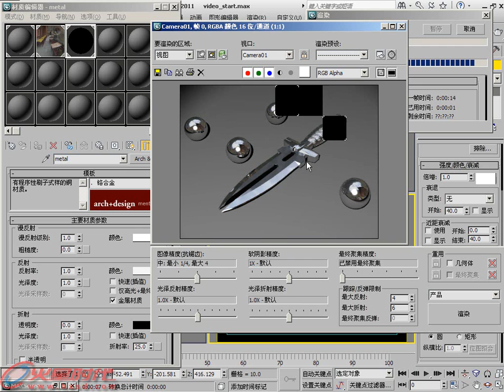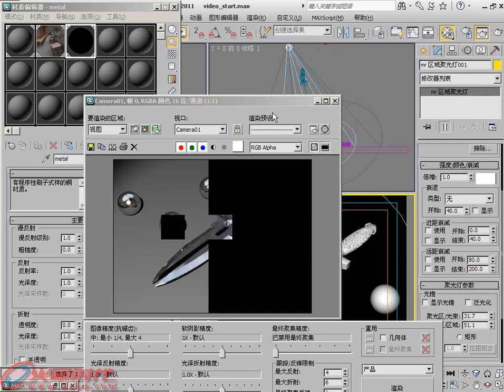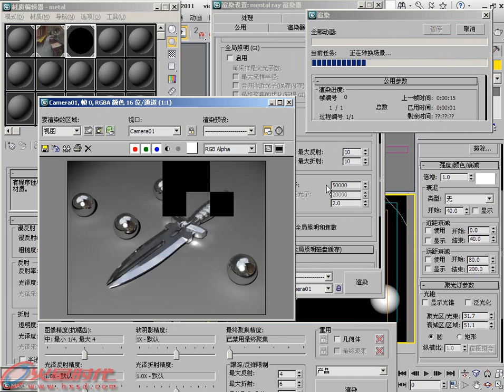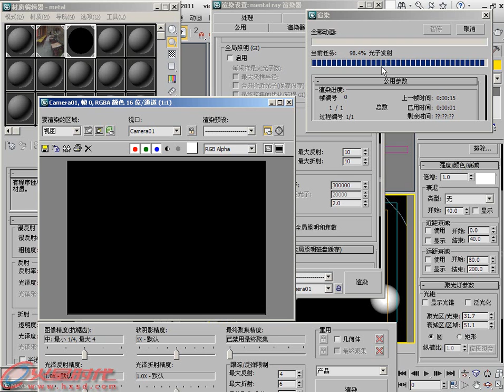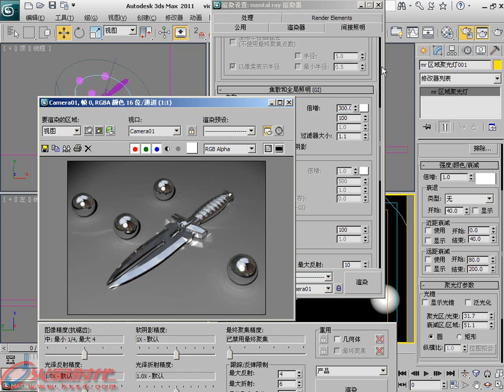第9章 第4节 2.步骤02 [3ds Max 2011白金手册]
第9章 mental ray 第4节 金属和焦散 2.步骤02 // 简介：《3ds Max 2011白金手册》系列是"火星时代"推出的全面介绍如何利用3ds Max软件制作三维动画的大型多媒体教学手册，包含四册约2400页的教学手册和8张DVD。